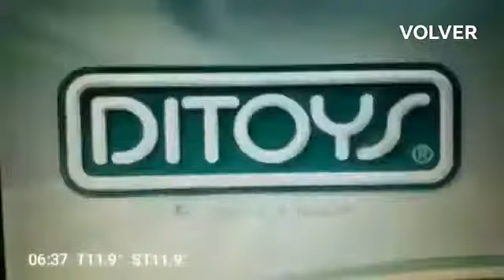Tanda Publicitaria - Discovery Kids Argentina (09 de Septiembre 2007)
Telecentro 206
Cablevision 46
Telered 216
Directv 316